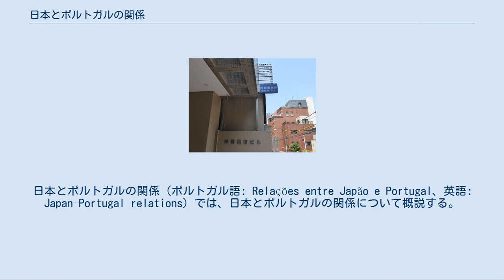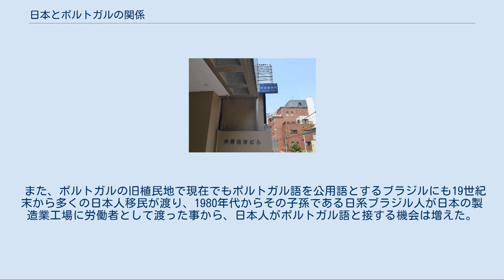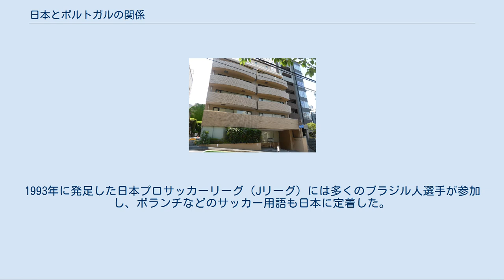日本とポルトガルの関係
日本とポルトガルの関係（ポルトガル語: Relações entre Japão e Portugal、英語: Japan–Portugal relations）では、日本とポルトガルの関係について概説する。
なお、1581年から1640年まで、スペイン王がポルトガル王を兼ねている（ポルトガルの歴史参照）が、ポルトガルの統治機構などは維持されているため、本稿ではその時期も含めて記述する。
 「南蛮貿易」も参照 天正遣欧少年使節の来訪を伝える印刷物、1586年（京都大学図書館蔵） 朱印船（狩野内膳画の南蛮屏風より） 大航海時代以後ポルトガルは積極的な海外進出とブラジル経営を中心として国力を伸長させ、16世紀初めには東南アジアへ進出し、日本近海へも活動域を広げ始めていた。
1541年7月27日、ポルトガル船（あるいは明船）が豊後国神宮寺浦に漂着したのが日本へのポルトガル人の最初の上陸であったとされている（発見のモニュメント）。
そして1543年、種子島へポルトガル商人が漂着し、鉄砲伝来が起こる。
ポルトガルは当時、アジア地域へ植民地・奴隷の確保、及び貿易相手国を求め入植・進出を行っており、日本に上陸した当初からポルトガル人による日本人奴隷貿易が行われた（後述）。
日本との接触ののち通商を求める商人の動きも活発化した。
また、貿易はキリスト教布教を伴って行われるものとの戦略があり、貿易商人と共に多くの宣教師も日本を訪れる事となった。
1549年にはフランシスコ・ザビエルが日本を訪れキリスト教布教活動を行っている。
その後、織田信長らの庇護のもと両国間で南蛮貿易が開始され、1557年にマカオの居留権を獲得したポルトガルは同地と九州を拠点としながら貿易を展開していった。
ポルトガルからは多くの製品、文化が日本に流入していった一方、日本からは銀などがポルトガルへ流出した。
同時に、九州を中心として宣教師によるキリスト教布教も行われ、キリシタン大名なども誕生し、天正遣欧少年使節の派遣なども行われた。
 1603年には、『日葡辞書』がイエズス会によって長崎で発行された。
4年以上の歳月をかけて編纂され、中世の日本語とポルトガル語を研究するうえでの貴重な資料となっている。
 日本布教区布教長 フランシスコ・ザビエル（1549年 - 1551年） コスメ・デ・トーレス（1551年 - 1570年） フランシスコ・カブラル（1571年 - 1580年） 日本司教 セバスティアン・モラーレス（1588年 - 1593年） ペドロ・マルティンス（1593年 - 1598年） ルイス・セルケイラ（1598年 - 1614年） しかし1587年には豊臣秀吉によってバテレン追放令が出され、ポルトガルに宣教師の退去と貿易の自由を宣告する文書が手渡された。
江戸時代に入っても徳川家康によってこの政策は踏襲されている（1614年のキリスト教禁止令）。
家康の晩年には、ポルトガル人の寄港地は平戸と長崎に制限された。
1620年には平山常陳事件が起き、幕府のキリスト教に対する不信感は決定的なものとなり、幕府は、当時ポルトガルと同君連合にあったスペインとの関係を断ち切り、マカオに対して宣教師を乗船させないように要求した。
 しかしそれでも宣教師は日本人への布教をあきらめなかった。
日本とスペイン、ポルトガルの主権が及ばない東南アジアの日本町へ渡航し、日本人への布教を行い、朱印船を利用してキリシタンを日本に送り込む方針をとった。
中には、商人や船乗りに変装し、朱印船を利用して日本に侵入する宣教師もいた。
この状況を重く見た幕府は、徳川家光の親政が始まったのち、1633年から1636年にかけて、朱印船貿易やヨーロッパ諸国、中国人との貿易の管理・統制を担っていた長崎奉行を2人の旗本から任命し、新しい奉行がポルトガル船の来航する時期に合わせて長崎に赴任する際に、奉行の職務に関する通達(「鎖国令」)を発布し、禁教と、国際紛争の回避を徹底させようとした。
1635年の通達(「第3次鎖国令」)では、日本人の東南アジアへの渡航と、日本町への渡航が全面的に禁止し、1636年の通達(「第4次鎖国令」)では、貿易に関係のないポルトガル人およびその家族がマカオへ追放し、ポルトガル人は長崎の出島に隔離された。
 出島を建設した時点では幕府は、ポルトガルとの追放を考えていなかったが、1637年に島原の乱が起こると、キリスト教徒の結束を恐れた幕府は布教を行う可能性のあるポル...